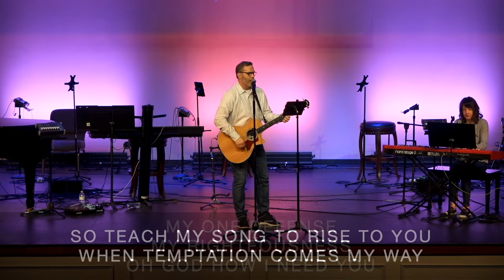Sermons--David Orr--Christ Prays for His Own